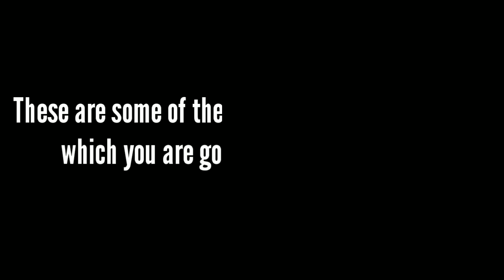Pubg Mobile Top 5 New Secret Glitch !! New Glitch Pubg Mobile ! Tips And Tricks.....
ᴀʙᴏᴜᴛ ᴠɪᴅᴇᴏ -
ᴅɪsᴄʟᴀɪᴍᴇʀ - ᴛʜɪs ᴄʜᴀɴɴᴇʟ ᴅᴏᴇs ɴᴏᴛ ᴘʀᴏᴍᴏᴛᴇ ᴀɴʏ ᴛʏᴘᴇ ᴏғ ɪʟʟᴇɢᴀʟ, ᴏғғᴇɴsɪᴠᴇ ᴀɴᴅ ᴠɪᴏʟᴇɴᴄᴇ.

ᴀʟʟ ᴄᴏɴᴛᴇɴᴛ ɪɴ ᴛʜɪs ᴄʜᴀɴɴᴇʟ ɪs sᴛʀɪᴄᴛʟʏ ғᴏʀ ᴇᴅᴜᴄᴀᴛɪᴏɴᴀʟ ᴀɴᴅ ᴇɴᴛᴇʀᴛᴀɪɴᴍᴇɴᴛ ᴘᴜʀᴘᴏsᴇs...
ʜᴏᴘᴇ ᴜ ʟɪᴋᴇ ᴛʜᴇ ᴠɪᴅᴇᴏ..